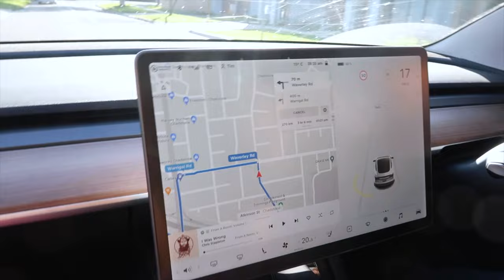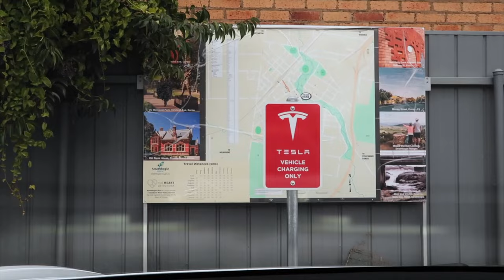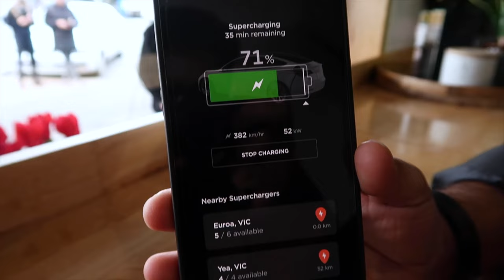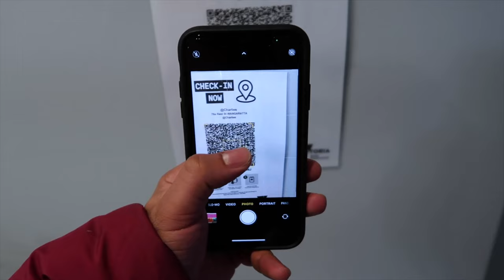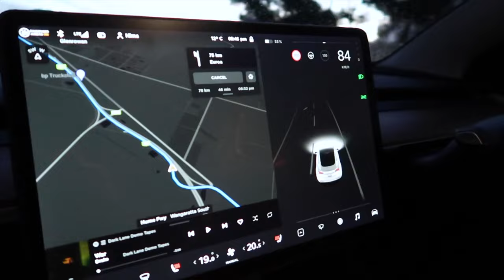Road Trip Across the State in a Tesla | Day in My Life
I'm Himal, a Speaker from Melbourne. I make inspiring and thoughtful videos that will hopefully help people in some way or another. I graduated from the University of Melbourne as a Finance and Marketing major (not that it matters). I hope you find some value on my channel

🙏🏾  Cheers to...